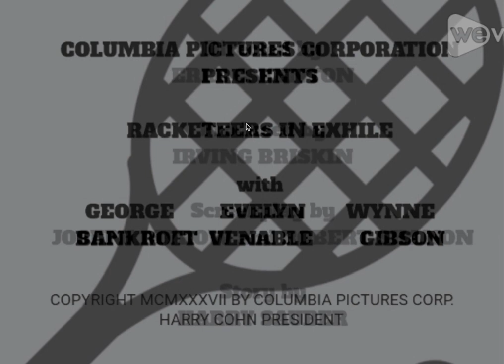Racketeers in Exile (1937) Title Sequence